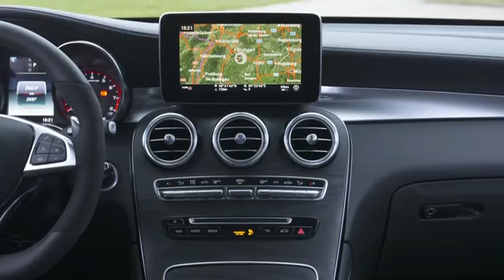Mercedes AMG GLC 63 S 4MATIC+ brilliant blue